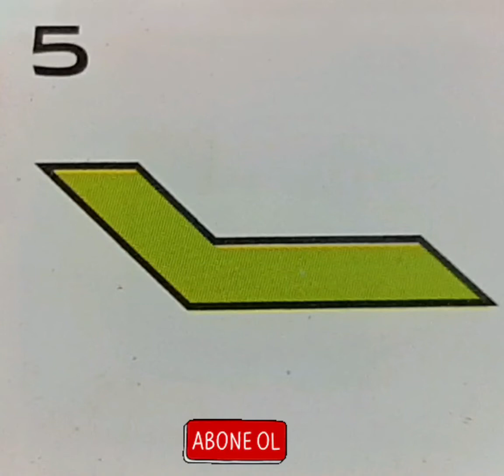HIQU VISION 2020| T- Puzzle | Tangram| Shape/Şekil 5 | Fatıma YILDIRIM